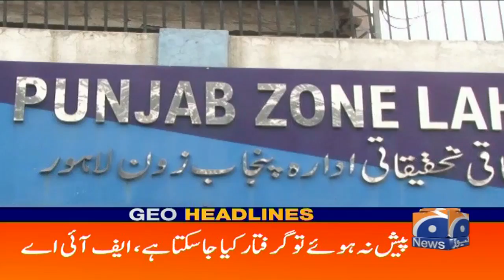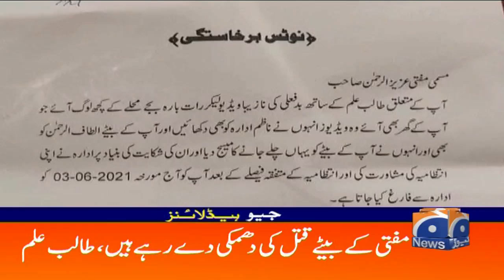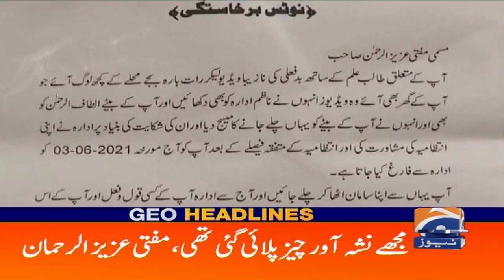Geo Headlines 04 AM | 17th June 2021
GeoHeadlines 04 AM | 17th June 2021